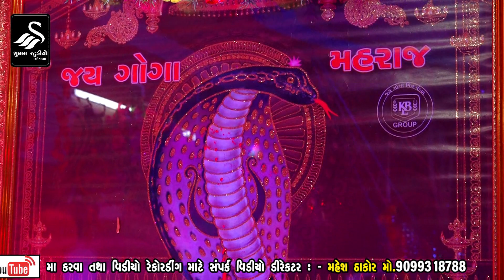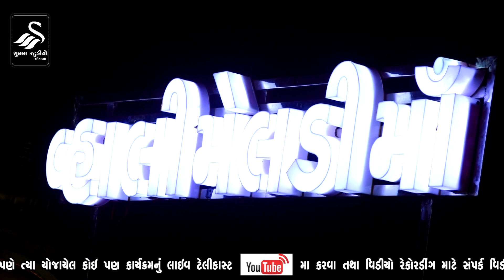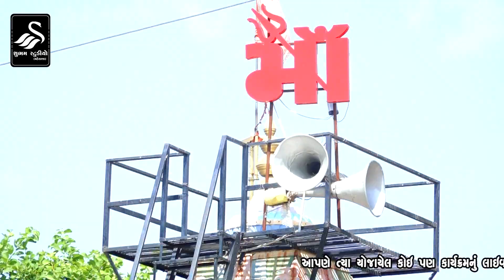Inter National Meladi Mataji Ni Sobhaytra | Gunma Live | batukshin Bhuvaji | HD Video | 2024